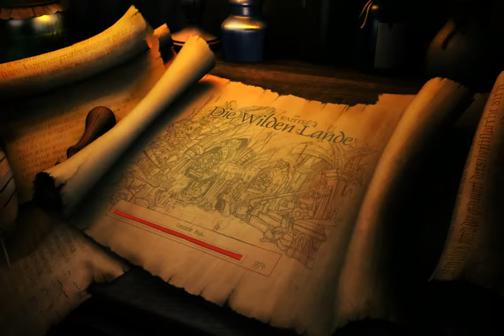The Book of Unwritten Tales #12 – Im Magen des Monsters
Wir machen Munkus mit dem Spank-O-Mat 1000 bekannt und begeben uns auf eine spannende Exkursion in den Verdauungstrakt eines tausende Jahre alten Monsters. Was für ein Spaß!